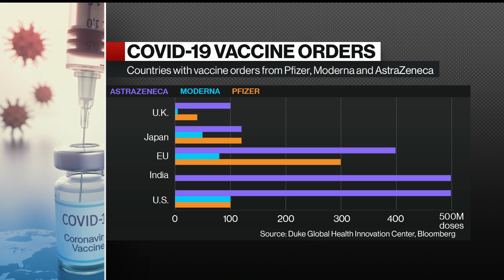Why Did the U.K. Get the Pfizer Vaccine First?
Dec.08 -- Dr. Amesh Adalja, Johns Hopkins Center for Health Security senior scholar, discusses U.S. access to the Pfizer Inc. Covid-19 vaccine, fake news about the coronavirus, and lessons learned for fighting future pandemics. He speaks with Bloomberg’s Francine Lacqua on "Bloomberg Markets." The Johns Hopkins Bloomberg School of Public Health is supported by Michael R. Bloomberg, founder of Bloomberg LP and Bloomberg Philanthropies.